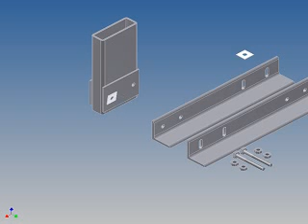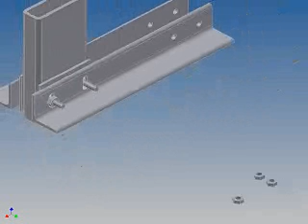Autodesk Inventor 2010 Presentation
This outrigger was used to support a curtainwall